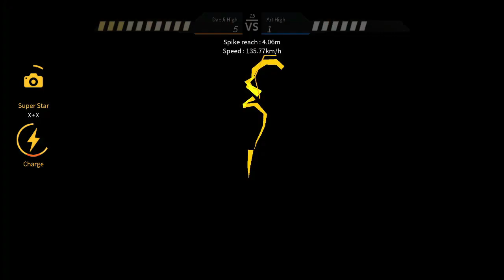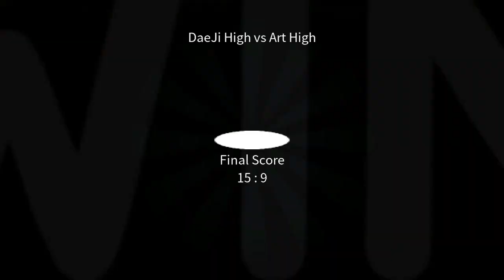[The Spike] Nishikawa Vs Art High - Tournament Lightning Vs Rainbow Effect